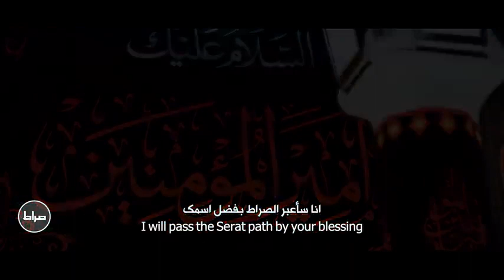حيدر يا حيدر يا حيدر يا حيدر.. copyed 🙏🚩🙏